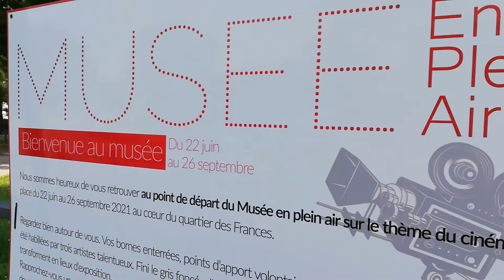Ville de Montigny-lès-Cormeilles - Rétrospective 2021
Marquée par la crise sanitaire et la pandémie de COVID-19, l'année 2021 a néanmoins été rythmée par des événements de partage et d'échanges à Montigny-lès-Cormeilles. Retour en images sur les principaux temps forts.